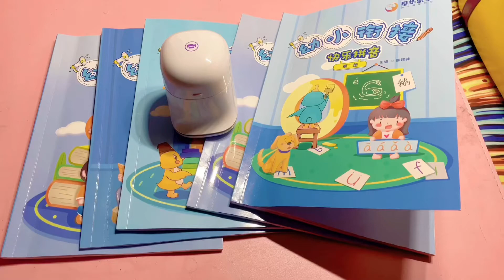Pekoko mini portable color inkjet printer custom your interesting book mark kids will love it!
Hello!Pekoko Family!
This Video we will show you how to make a mark on our book
This is for our kids
It is very funny to printing whatever we want on the book
It is very interesting to make our book the only one book
Illustrating flowers and leaves is great beginner subject matter when you're learning to draw. Natural and organic forms make for excellent practice and they look pretty too! If you don't have a good drawing,practice with pekoko,Pekoko will help you to print whatever Graphics.so let's get started!